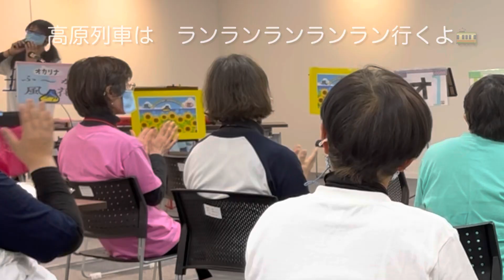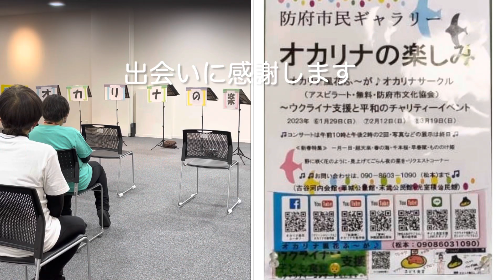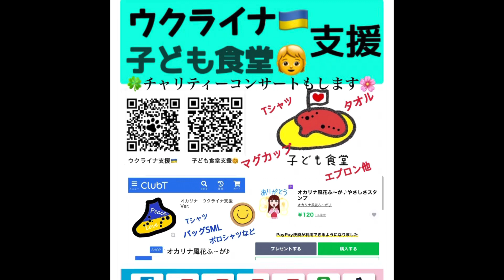🌞リクエスト＆大きな古時計🍀市民ギャラリーオカリナの楽しみ⑤オカリナの絵手紙#79🌸YouTube Ocarinaチャンネル！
2023年初めての、防府市民ギャラリー『オカリナの楽しみ⑤』があり、市長さんもいらっしゃいました🌅✨㊗️

あまりにも楽しくて贅沢な時間を過ごすことができ、感謝しています。

ウクライナ難民支援🇺🇦と、子ども食堂支援🧒へのご協力をいただき、どうもありがとうございます🍀🎶🌸

皆様のご協力を、よろしくお願いします☆彡

○子ども食堂支援グッズ🧒

○ウクライナ難民支援グッズ🇺🇦

○Facebookでの報告やお知らせ
　オカリナ風花